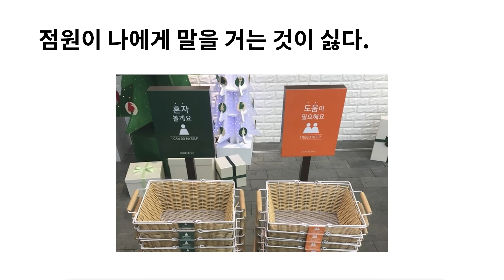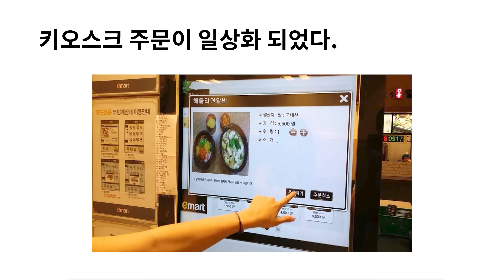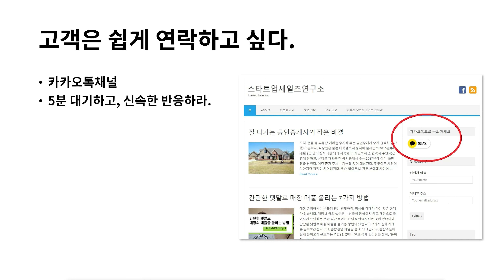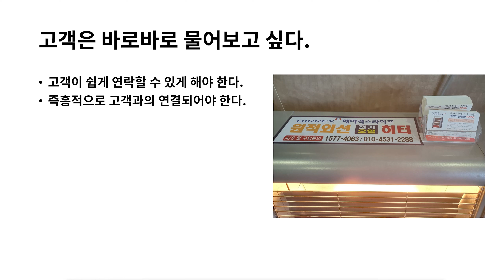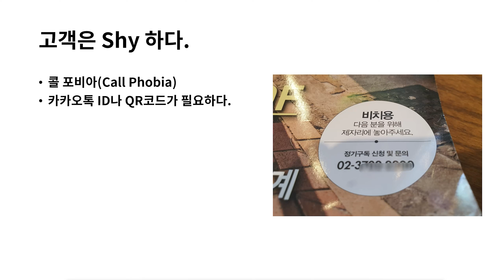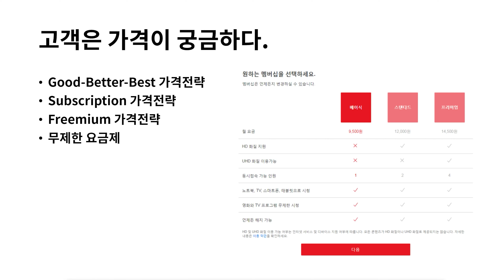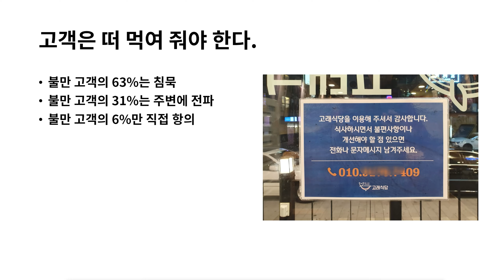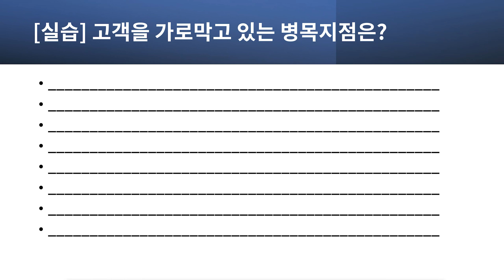인바운드 마케팅의 모든것!│최신 트렌드에 맞게 새로운 고객을 발굴하자!│에어클래스